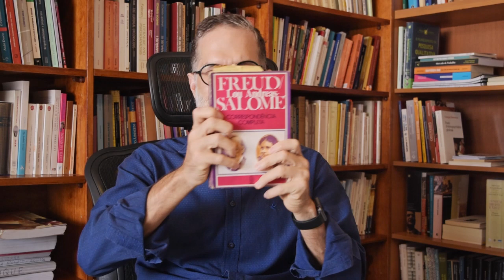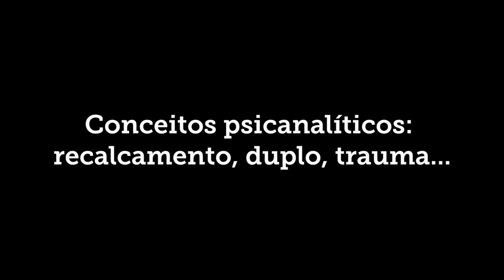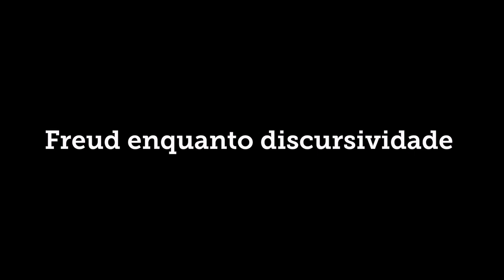Freud: a série do Netflix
Índice:

03:14 - Salomé
06:42 - Figuras históricas
08:58 - Hipnose
13:26 - Taltos
18:00 - Cocaína
23:00 - Schnitzler
25:55 - Conceitos psicanalíticos: recalcamento, duplo, trauma...
29:02 - Telepatia & misticismo
33:40 - Freud e a narrativa de detetives
35:42 - Freud enquanto discursividade
37:33 - Violência e animalidade; pulsão e instinto
40:07 - Advertências finais

Para comprar o livro "Freud: uma vida para o nosso tempo", de Peter Gay:

Para se ter uma ideia do que são as metáforas terapêuticas da hipnoterapia de Milton Erickson, recomendo este livro:

Para ler o artigo " O episódio de Freud com a cocaína: o médico e o monstro", de  Decio Gurfinkel:
Para comprar o livro "Breve romance de sonho", de Arthur Schnitzler:

Para comprar o livro "Contos de amor e morte", de Schnitzler:

Para comprar "Freud e Seu Duplo. Reflexões Entre Psicanálise e Arte", de Noemi Kon:
Para comprar "O século de Schnitzler", de Peter Gay:

Para comprar "Narrative truth and historical truth", de Donald Spence:

Para comprar os "Dits et écrits", de Michel Foucault:
Para comprar o filme "Freud além da alma":